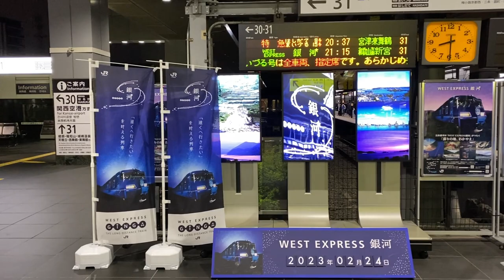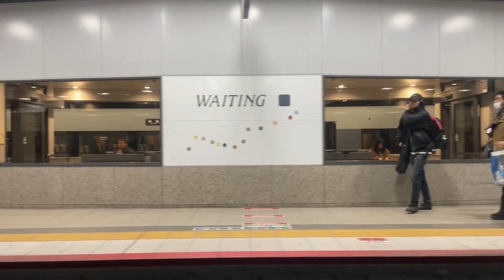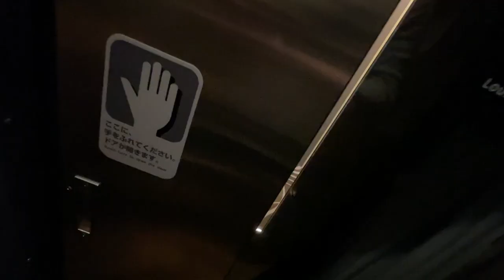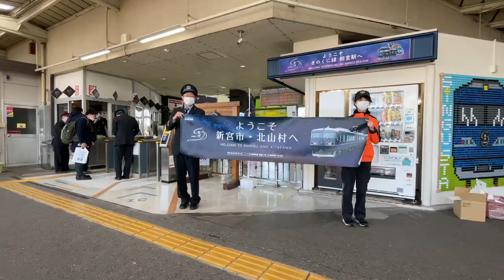WEST EXPRESS 銀河 京都から新宮 紀南コースに乗車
WEST EXPRESS 銀河　京都～新宮　紀南コースに行ってきました。今回ツアーではなく、みどりの窓口で購入しました。大阪駅地下ホームを前面展望撮影で通過シーンを撮影してみました。おまけに桃太郎のプッシュブル+福山レールエクスプレスも撮影できました。

00:00 JR京都駅
01:23 京都駅出発
02:56 新大阪駅から福島駅まで前面展望撮影
10:44 車内探索1
13:19 車内探索2
17:22 王子ヶ浜の車窓
18:16 新宮駅到着

ご視聴・ご登録・いいね・コメントいただけると、嬉しいです。